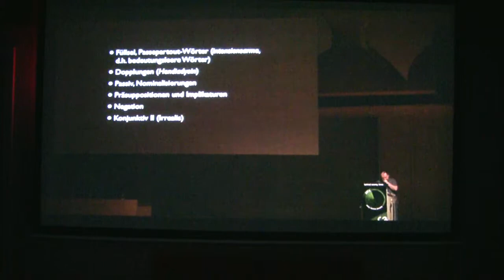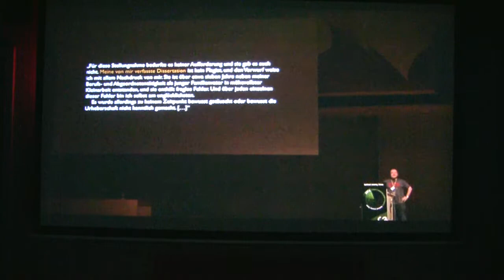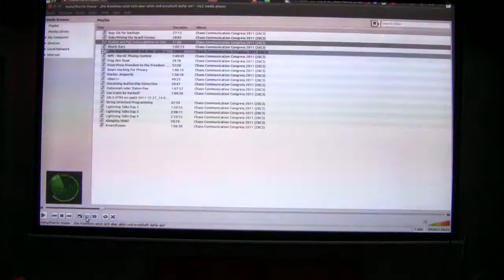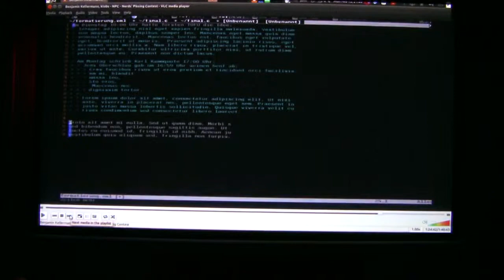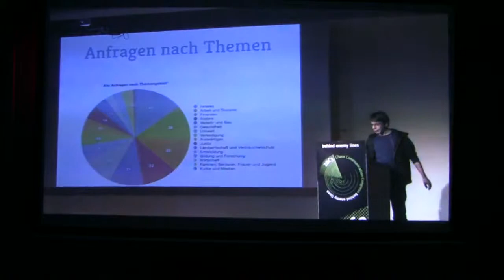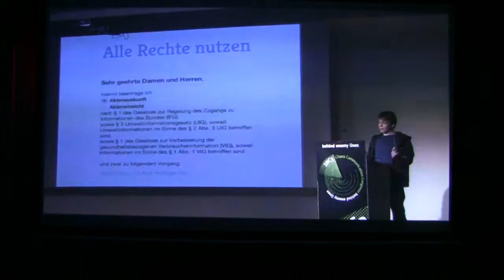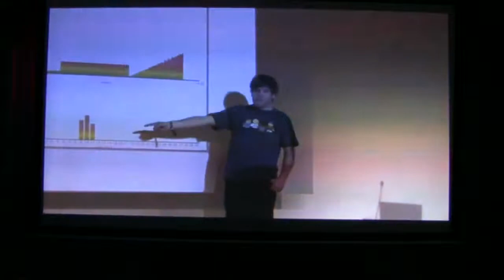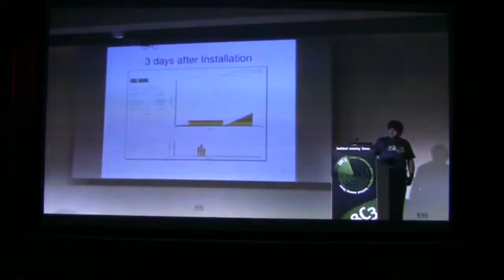Best of 28C3 (Part 2/4)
My private 28C3 - A personal review of the talks seen at 28. Chaos Communication Congress.

List of videos reviewed:
28c3-4675-de-politik_neusprech_2011
28c3-4722-de-dick_size_war_for_nerds
28c3-4740-de-frag_den_staat
28c3-4754-en-smart_hacking_for_privacy
28c3-4775-de-hacker_jeopardy

Continued in next part